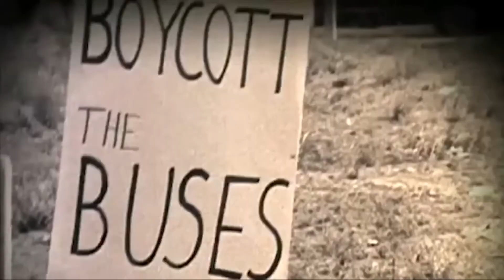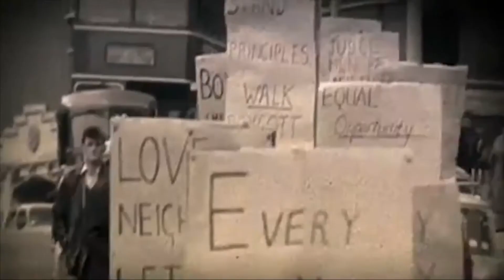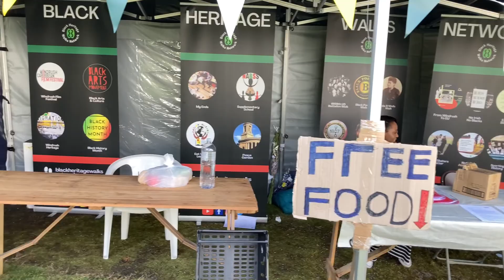Bristol Bus Boycott Party - Handsworth, Birmingham | Soho House Grounds | England UK August 2021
The Bus Boycott Block Party was inspired by the 1963 Bristol Bus Boycott.
The hosts: Jane Thakoodin and Nilupa Yasmin.

0:00 Intro
0:24 Bristol Bus Boycott
1:42 Black Voices
5:12 The food stall
6:17 Let's explore the Retro bus
18:49 Bus Boycott Musical
34:34 Black Heritage Walks Network Free Food Stall
35:16 A word from the organisers

Devices & tools used to make this video:
🛒 Iphone 11 Pro
🛒 Iphone SE
🛒 Blue Yeti Microphone